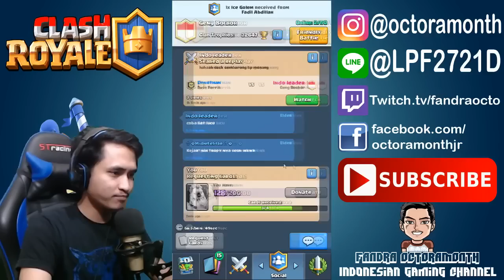ELECTRO WIZARD DARI CLAN CHEST LEVEL 10 ! GAK PERCAYA? MARI BUKTIKAN - Clash Royale IndonesiA